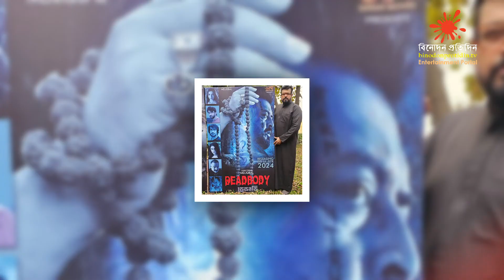হল থেকে ‘ডেডবডি’ উধাও | Dead Body Movie | Binodon Protidin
Team binodonprotidin.tv
Chief Editor : Simul Sharkar
Chief Co-ordinator : S M Kamruzzaman Sagar
Chief Reporter : Forhad Sisir
USA Country Chief : Monjoor Alam Mamun
Coxbazar Beuro Chief : Dr.Tarek Mahmud
Rajshahi Beuro Chief : Nazrul Islam Tohfa
Marketing Specialist : Nahid Al Nahian Romel
Cameraman :

বিনোদন খাই
বিনোদনে ঘুমাই
বিনোদন ভাবি